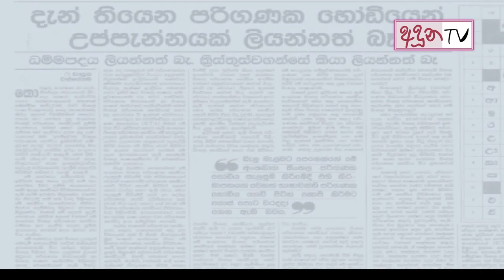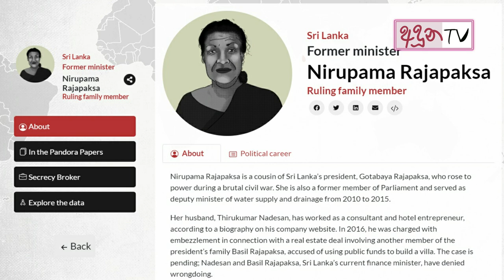Pandora papers vs rohitha rajapaksa cat